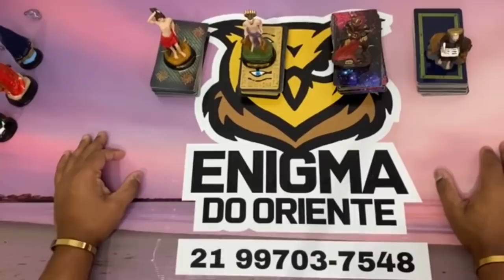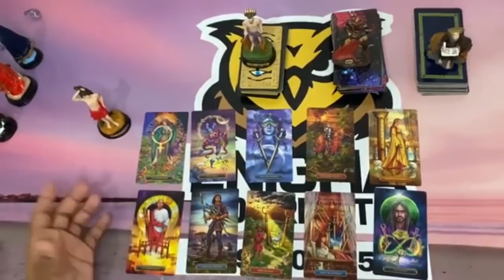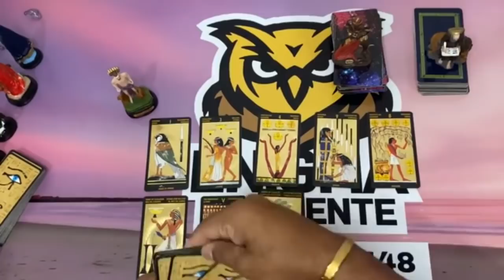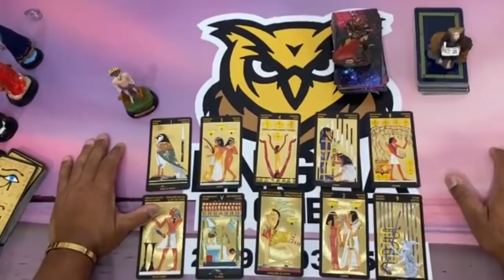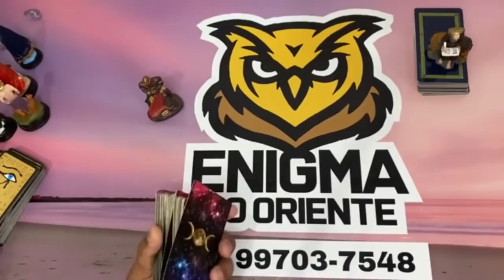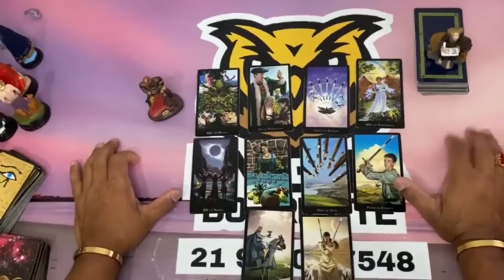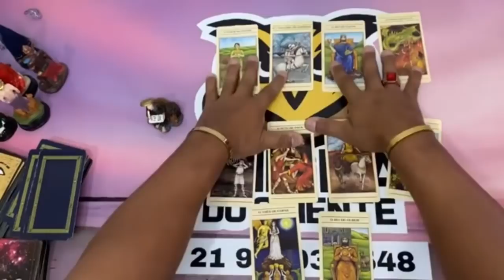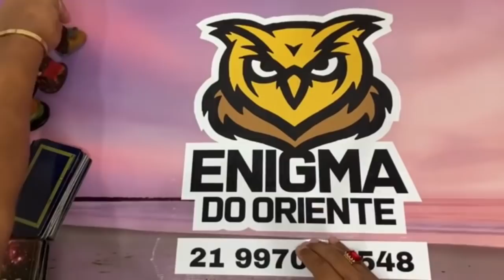Descubra Suas Respostas Com o Tarot Responde 🔮 | Leitura de tarot Interativa